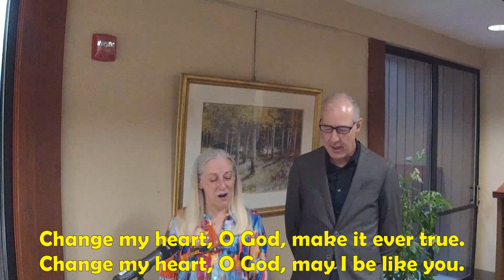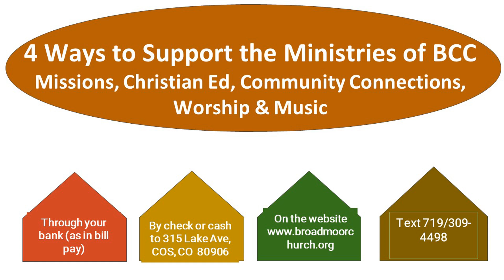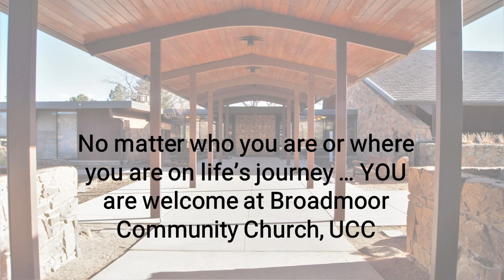March 17th, 2024 -- Say "No" to Self-Centeredness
03/17/24 -- Say "No" to Self-Centeredness